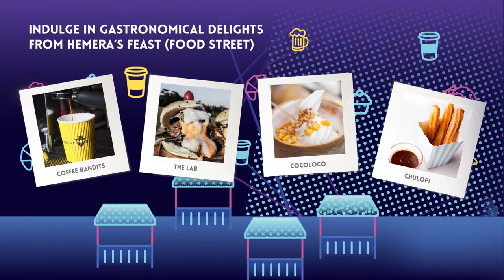Civic District Outdoor Festival 2017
For two weekends this August, Singapore's Civic District comes alive with art, light, sound – and you're invited!

Held in Singapore's Civic District, the inaugural Civic District Outdoor Festival will transform the district's charming and historical architecture into an extravaganza of multimedia, art installations, stage and music performances, art markets and food streets. Amidst all the excitement, the Padang will also be transformed into a giant picnic area for you and your family and friends to take in the festivities.

Fri–Sat 4–5, 11–12 August 2017 | 5–11pm